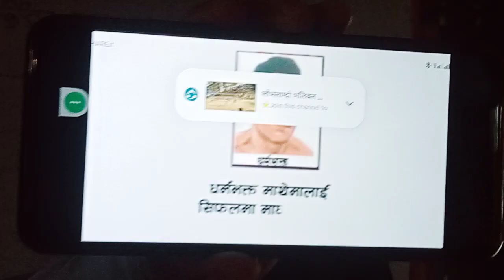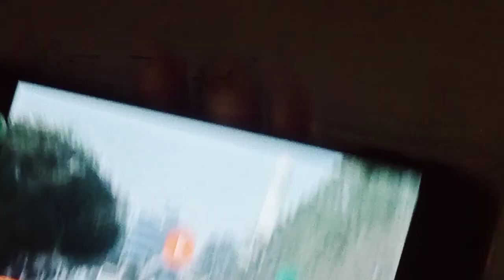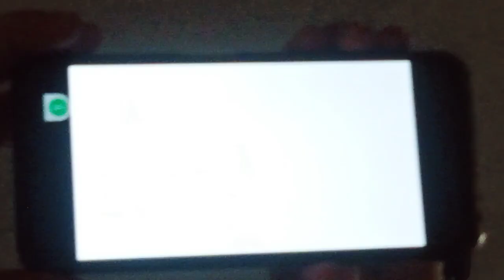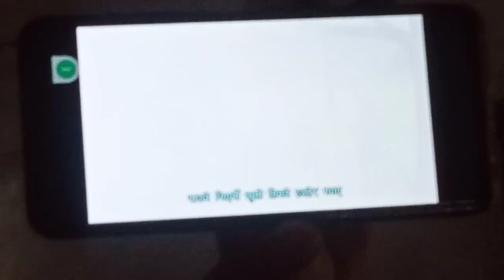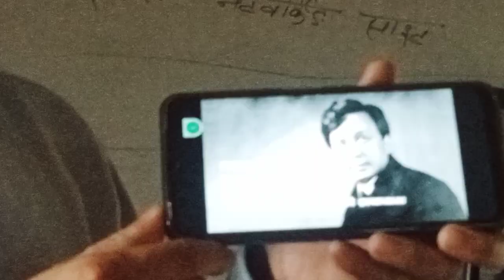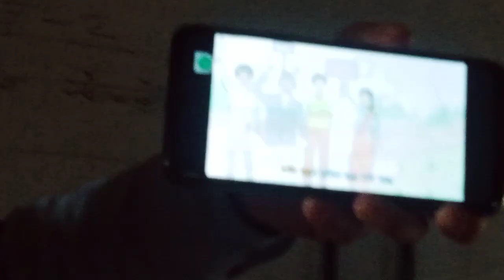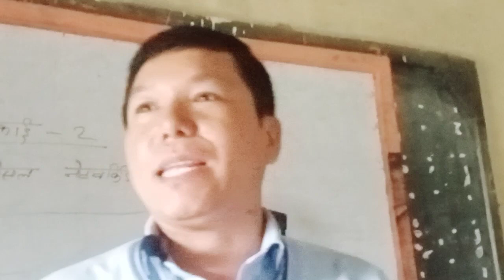नेपाली || सहिदहरुको बारेमा डिजिटल कक्षा को नमुना कलास सन्चालन गर्दै || शिक्षक दिलबहादुर सर